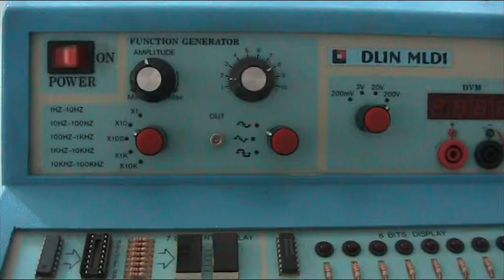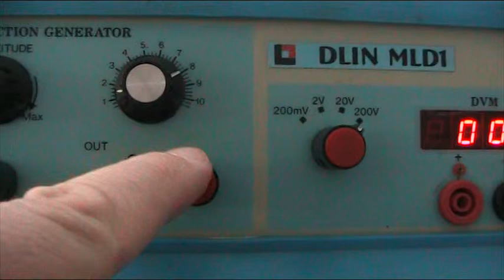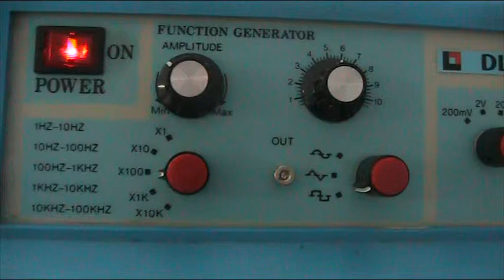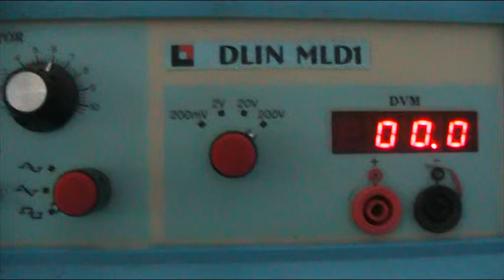Cos'è il Minilab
Il MiniLab è una console didattica per testare circuiti elettronici analogici e digitali. Include un alimentatore a più uscite con protezione dai cortocircuiti, un voltmetro digitale con 4 differenti portate, 8 led, 8 interruttori e altri accessori.